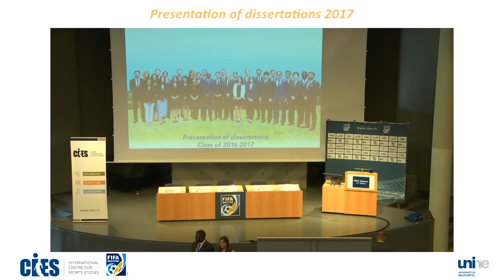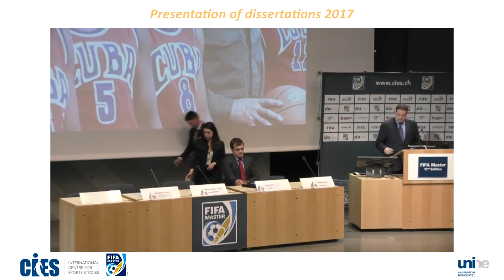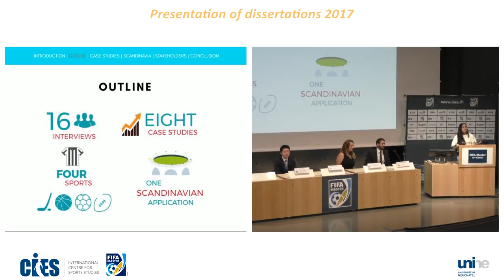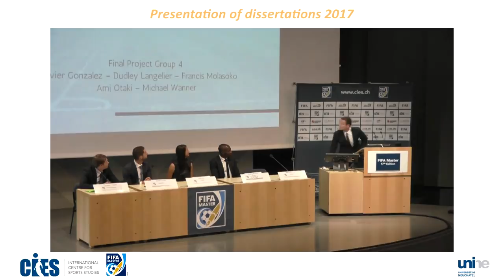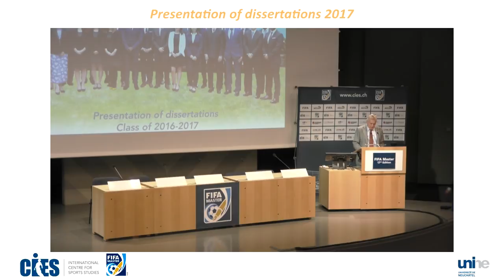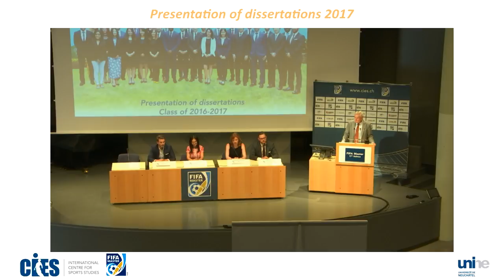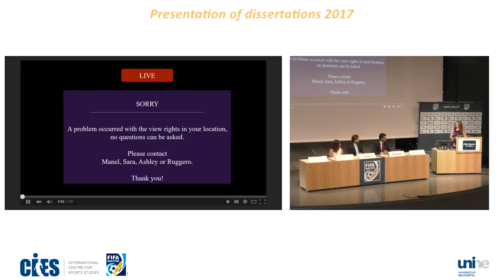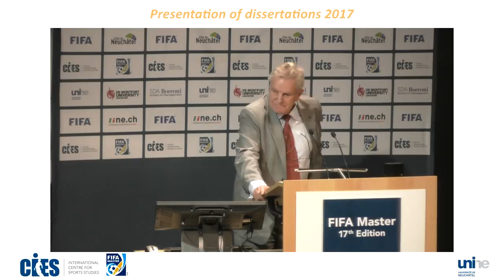FIFA Master Final Projects Conference 2017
The International Centre for Sports Studies (CIES) in Neuchâtel will this Thursday 13th July 2017 from 1 pm to 5:15 pm host the "FIFA Master" Final Projects Conference 2017. At this event, the postgraduate students of the" FIFA Master" 17th edition class will present their research projects and answer questions on their work.

The conference will provide an opportunity to see the postgraduates in action, as well as to learn more about the contributions they have made to the sports industry this year through their research projects.

12:55 – 13:00
Welcome – Prof. Denis Oswald, CIES Director
13:00 – 13:30
Awakening India’s “sleeping giant”: Establishing an applicable league model for a nondominant football market – Ali Ahmadi Khatir (Iran), Mike-David Burkhard (Switzerland), Sebastian Hassett (Australia), Srinivasan Saimani (India), Shoko Tsuji (Japan)
13:30 – 14:00
The Cuban anomaly: to what degree is a nation’s sporting success attributable to its political system? – Ammar Abbas (Palestine), Anna Lena Buchwalter (France & Germany), Ivan Dubinin (Russia), Sebastian Permain (Australia)
14:00 – 14:30
Exploring the Potential of Cross-Border Leagues in European Club Football – Lili Borisova (Bulgaria), Serafino Ingardia (Italy), Kiomari López Torres (Puerto Rico), Doojin Sa (South Korea)
15:00 – 15:30
Off the pitch player’s education in European football: A study of Professional Footballers’ Associations’ initiatives and best practices – Javier González (Venezuela & Chile), Dudley Langelier (United Kingdom), Francis Molasoko (France & Congo), Ami Otaki (Japan), Michael Wanner (Germany)
15:30 – 16:00
The US Closed League System and its Potential Effect on European Football – Nigel Davies (USA & United Kingdom), Sebastian Frings (Germany), Ya “Agnes” Gao (China), Pia Mackenzie (United Kingdom & Germany)
16:15 – 16:45
A 21st Century Love Triangle: Sports Broadcasting, Technology and Law – Manuel Cid Gonçalves (Portugal), Ashley Hughes (USA), Sara Panizo Cencerrado (Spain), Ruggero Raymo (Switzerland & Italy)
16:45 – 17:15
The evolution of the security paradigm at sport mega events in the twenty-first century – Bhaveshan Moorghen (Mauritius), Ji Sung Park (South Korea), Daria Smirnova (Russia), Zaira Starnai (Italy)
17:15 – 17:20
Closing remarks - Prof. Denis Oswald, CIES Director

About the “FIFA Master”
Created in 2000 by FIFA and the International Center for Sports Studies (CIES) in Neuchâtel, the International Master in Management, Law and Humanities of Sport - the "FIFA Master " is a dedicated master which was created to promote management education within the sports world. During the first sixteen editions, more than 445 graduates from nearly 100 countries attended this one year course provided by De Montfort University ( Leicester, England), SDA Bocconi School of Management (Milan , Italy) and the University of Neuchatel (Switzerland).